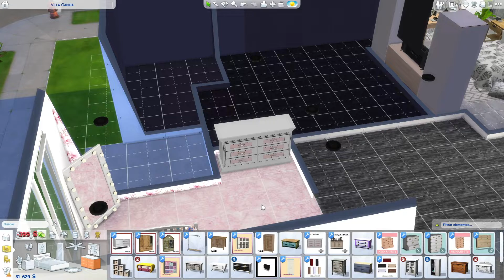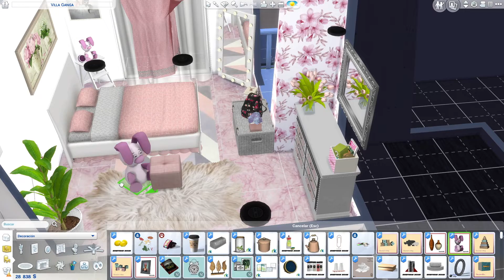The Sims 4 | Room Build | Bedroom Pink | Cc Links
Welcome to another construction!
Every time we are more and that gives me a lot of happiness!

I'll have more videos like this every week here on my channel ..

⇢Rug: adjana-rug-157292

Follow Me In My RRSS
So you know more about me and the channel
✮Origin: MiimundoSanRei